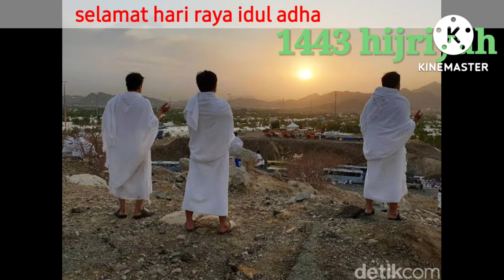10 Juli 2022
idul adha 2022 jatuh pada tanggalhari raya idul adha 2022hari raya idul adha 2022 jatuh pada tanggalIdul adha 2022